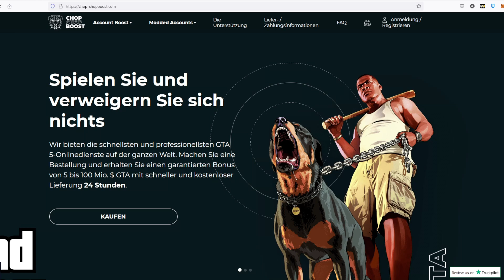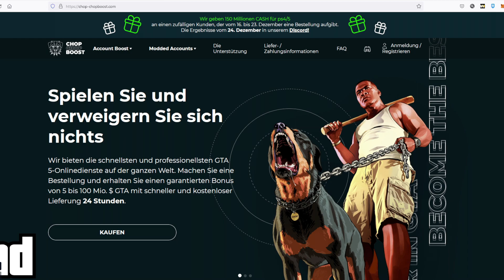*NEU & OHNE ALLES* SOLO MONEY GLITCH *$10 MIO PRO MINUTE* 😱🔥 GTA 5 ONLINE SOLO MONEY GLITCH GERMAN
In diesem GTA 5 Casino Money Glitch Video auf deutsch also German zeige ich dir wie du mit dem neuen Casino DLC nach dem Patch 1.51 viel Geld verdienen kannst mit einem neuen GTA 5 Money Glitch auf PS4 Xbox one PC besser als jede GTA 5 Casino Mission. GTA 5 Spielkarten Glitch gibt's auch mit dem neuen Money Glitch dazu. Das ist der beste GTA 5 Money Glitch ps4 und natürlich ist der GTA 5 Money Glitch solo und der GTA 5 Money Glitch für PC und damit GTA 5 Money Glitch Casino jeder wird Dank dem Casino viel Geld machen nach dem neuesten Patch 1.48 und 1.48 GTA 5 Money Glitch Deutsch als anfänger viel Geld verdienen und machen Bester Money Glitch ohne alles

Du bist nicht verpflichtet diese Schritte zu befolgen, um den Moneyjob zu bekommen.
Das nur eine Empfehlung. Das Gewinnspiel ist für jeden gleichberechtigt, sodass jeder teilnehmen kann.